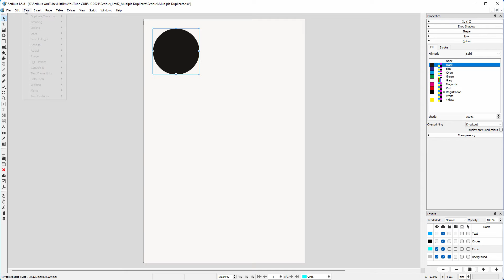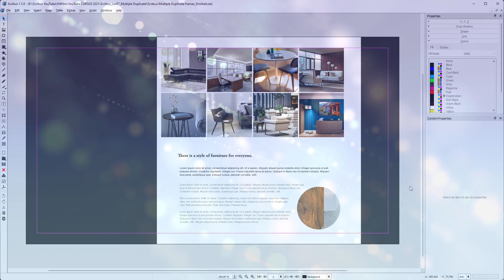67) Multiple Duplicate in Scribus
In this lecture we will look at how to make multiple duplicates in Scribus of an object. Multiple duplicate is the fastest way to create a grid of frames or objects. Multiple Duplicate is like align and distribute, but it has an added repetition function.